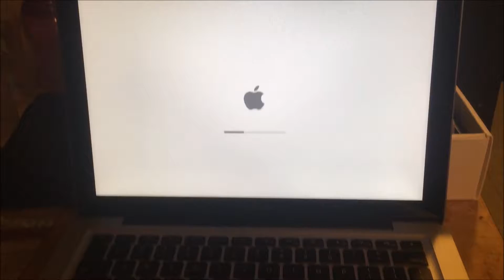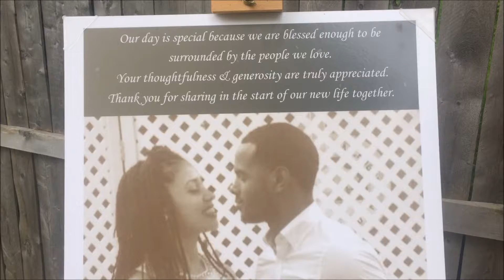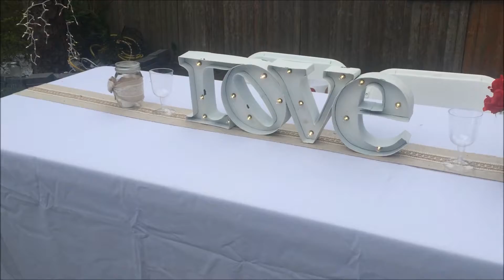ONE DANCE | Weekly Vlog May 16-22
Hey guys! So I am trying the weekly vlogs again so let me know how you like it! Also, I want to find a name for my weekly vlogs so if you have any suggestions let me know!

Tashy: love_tashyy

Jay: barjaydos